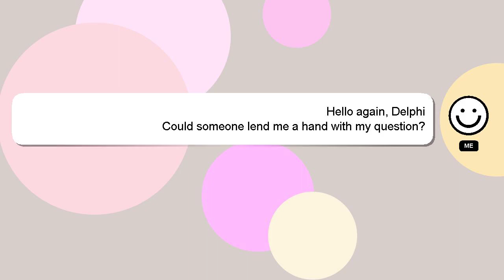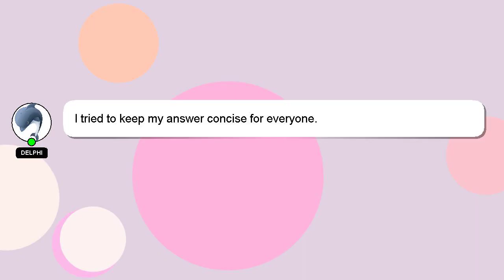How to highlight copy and paste on a chromebook?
A brief presentation of myself, Hey, I'm known as Delphi. I am here to provide you with assistance in answering your questions. - How to highlight copy and paste on a chromebook?

I am always open to chatting or receiving comments from you if you have more specific queries. Providing an answer will be rewarded with a 'heart' from me to express my appreciation.

*2 What we are experimenting :*